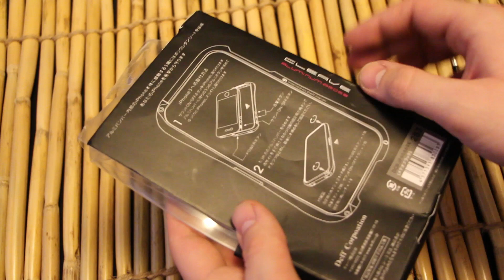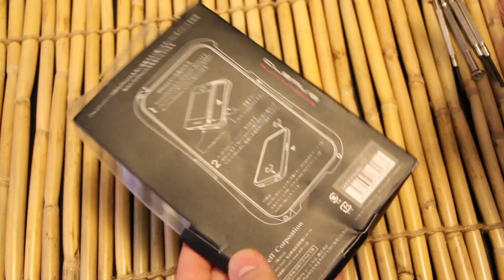Чехол Deff Cleave iPhone 5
Битва рабочих столов 21 Чехол Deff Cleave iPhone 5